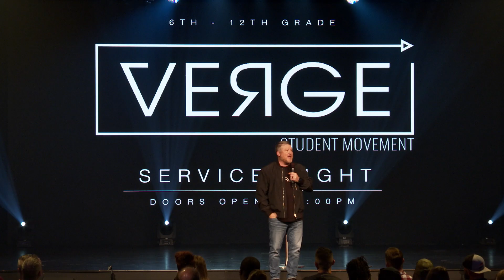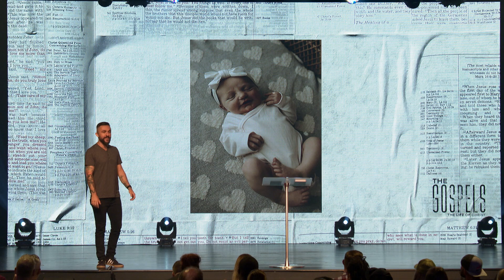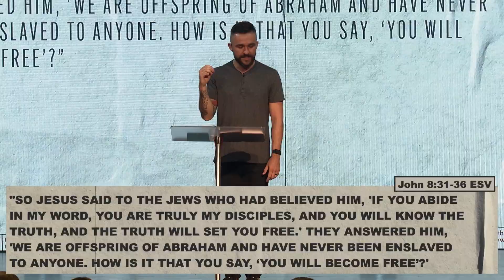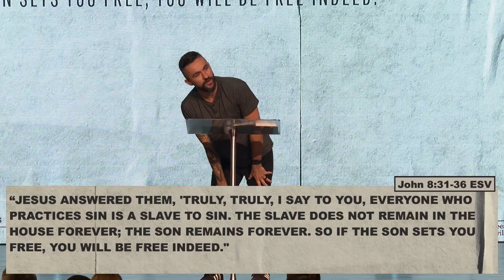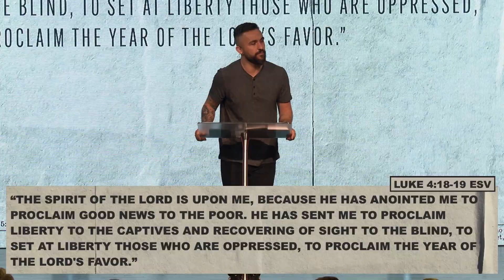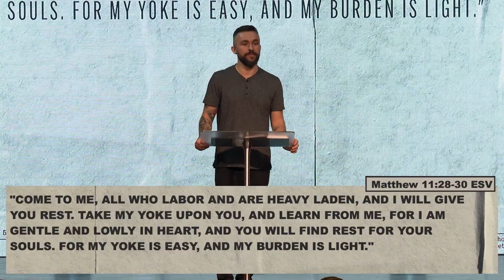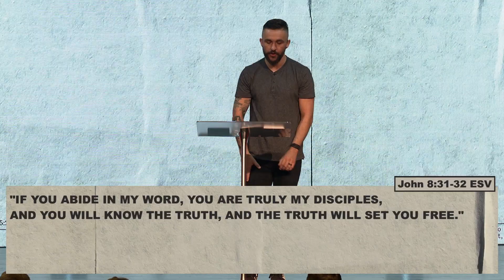Freedom in Jesus l Pastor Chris Dew l Destination Church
Thank your for checking out Destination Church on Youtube!

If God spoke to you through this message click this link to take the next step in your faith!

If you would like to partner with us to help change lives through Destination Church

You can always join us for church at 5258 Oaklawn Blvd. N. Prince George VA 23860